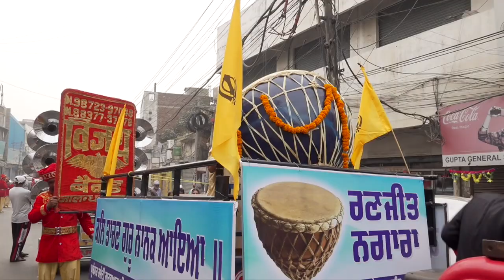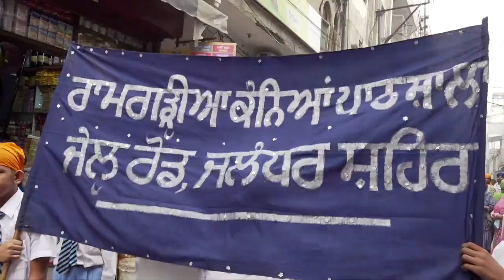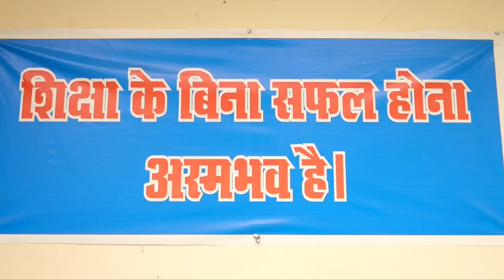Hulchul Prime Bulletin | 12.11.2024 | Hulchul TV :